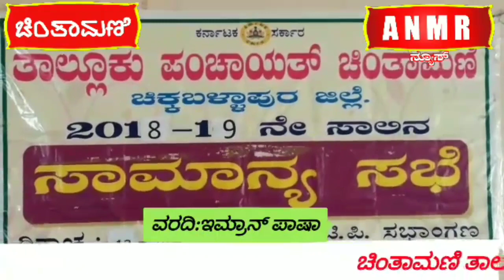ತಾಲೂಕು ಪಂಚಾಯಿತಿ ಪೂರ್ವಭಾವಿ ಸಭೆ ಮುಂದೂಡಿಕೆ